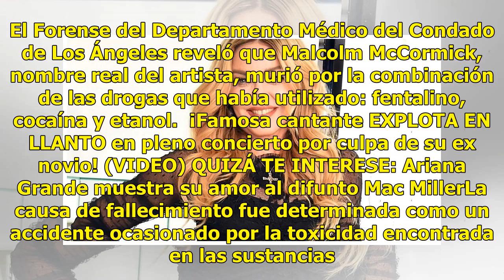¡Famosa cantante EXPLOTA EN LLANTO en pleno concierto por culpa de su ex novio! (VIDEO)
¡Famosa cantante EXPLOTA EN LLANTO en pleno concierto por culpa de su ex novio! (VIDEO)| POOL New Lu...